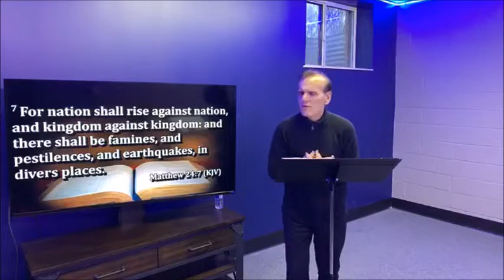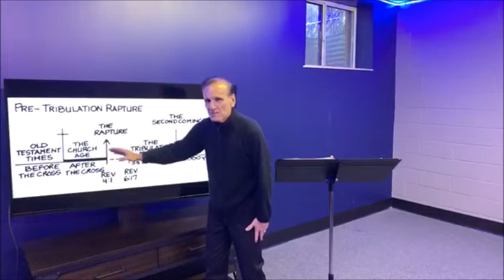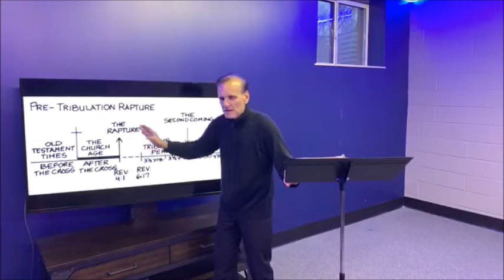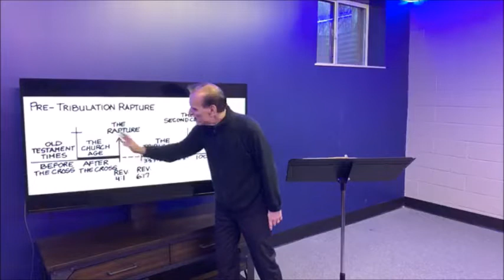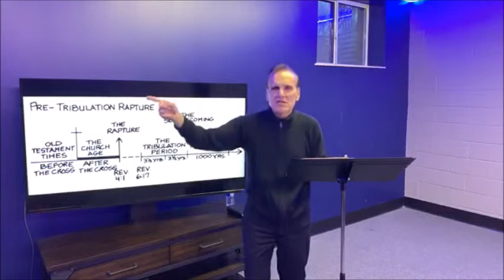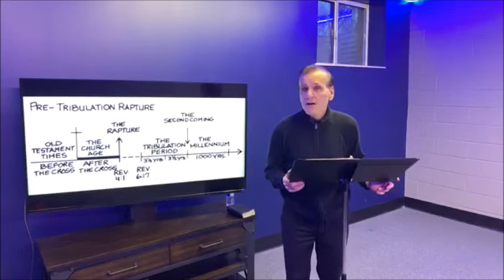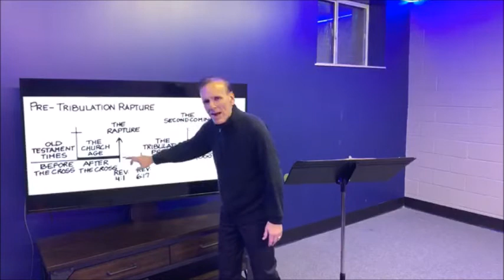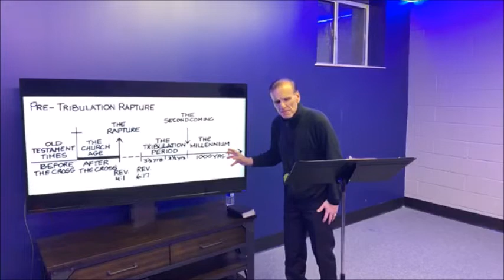"COVID 19: Is There Another One Coming?" sermon by Pastor Dino Andreadis. (March 18, 2020.)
Fear is gripping the world as COVID-19 is paralyzing countries.  Will this pass or is there more coming?  Pastor Dino's sermon is on our current situation in relevance to what the Bible says.